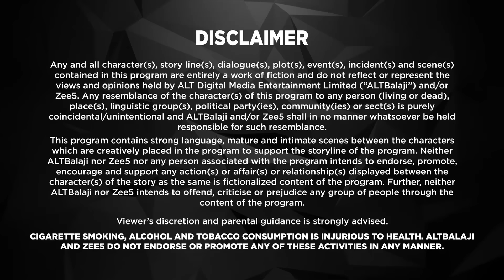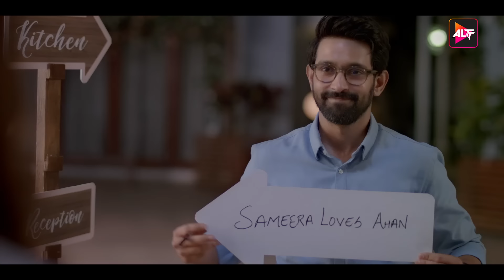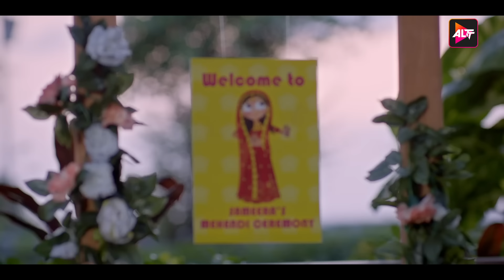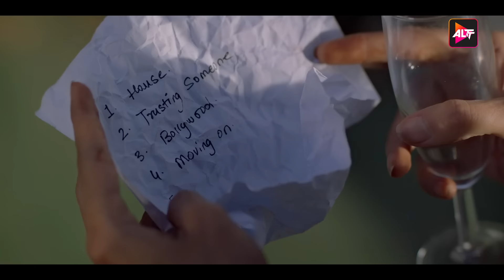Broken But Beautiful S2 Full Episode 8 Vikrant Massey,Harleen Sethi,Anuja Joshi - Until I Saw Him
Sameera is successfully moving on in her life. She even reconnects with her childhood friend, Ahan. But a random encounter leads her to meet Veer again.
Cast: Gaurav Arora,Vikrant Massey,Harleen Sethi,Anuja Joshi

Directors: Harsh Dedhia